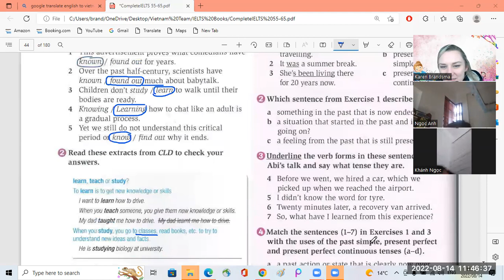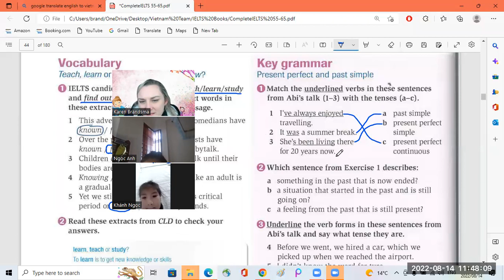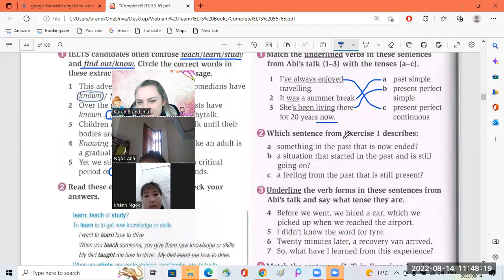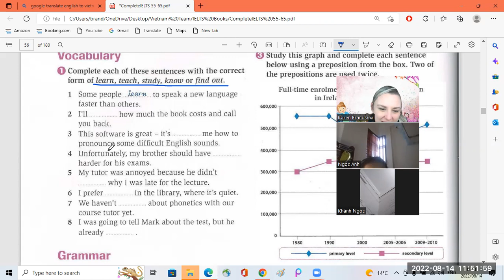Ngoc Anh8 1 + Ngoc 5 1 14 08 2022